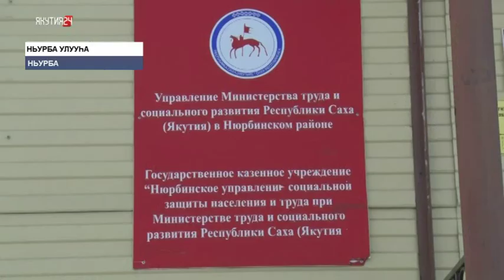Ньурбаҕа эдэр агроном кыһыҥҥы тэпилииссэни тутунна